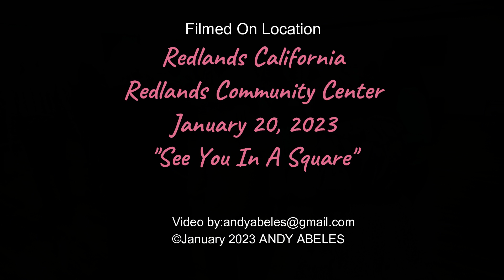Calico Quails Sq Dance Club Redlands CA Bill Hunt Jan 20 2023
Calico Quails Square Dance Club, Redlands, CA Bill Hunt (New upcoming local caller) is calling.
There are over 1,000 videos some over 11 years old!